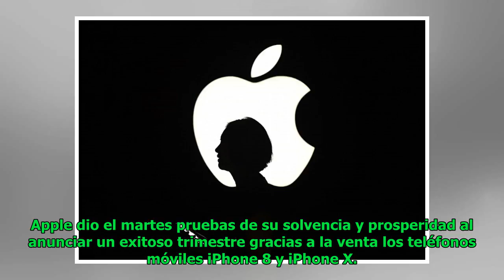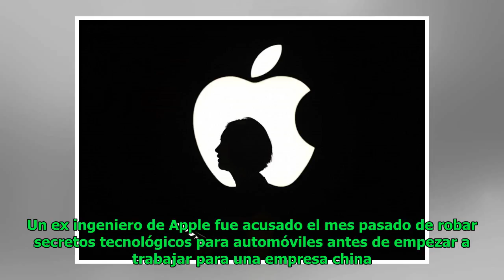Apple sigue haciendo historia al capitalizarse en un billón de dólares